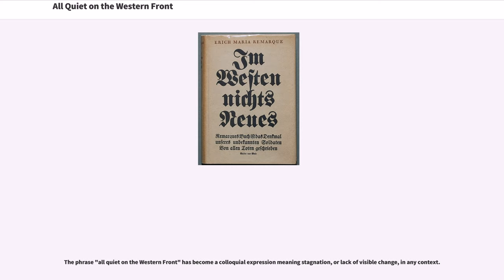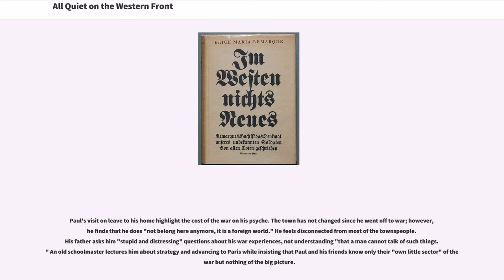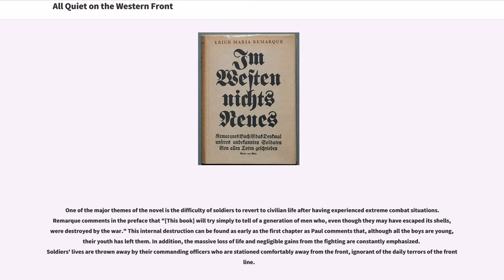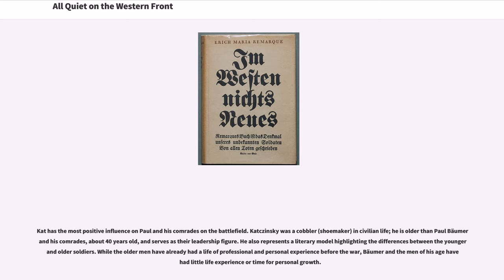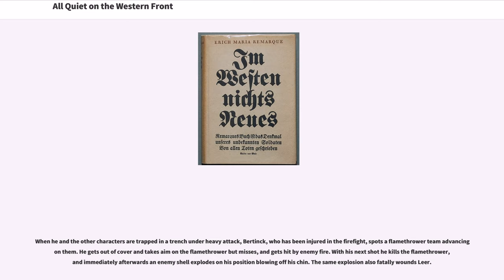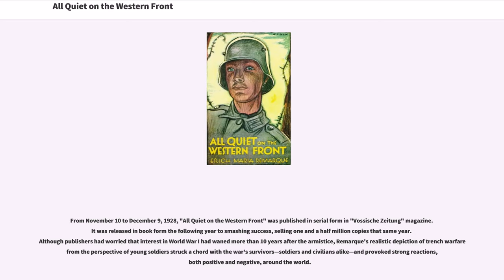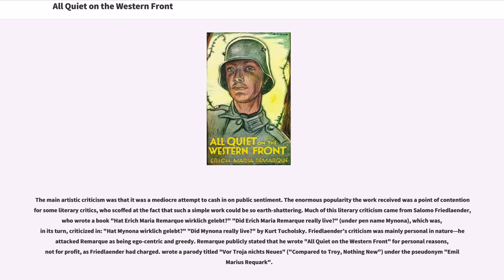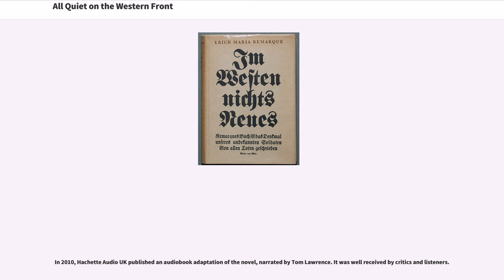All Quiet on the Western Front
#1929 German language novels
#1929 German novels
Anti-war novels
Censored books
Censorship in the arts
German novels adapted into films
Novels adapted into television programs
Novels by Erich Maria Remarque
Novels first published in serial form
Roman à clef novels

All Quiet on the Western Front () is a novel by Erich Maria Remarque, a German veteran of World War I. The book describes the German soldiers' extreme physical and mental stress during the war, and the detachment from civilian life felt by many of these soldiers upon returning home from the front.

The novel was first published in November and December 1928 in the German newspaper "Vossische Zeitung" and in book form in late January 1929. The book and its sequel, "The Road Back" (1930), were among the books banned and burned in Nazi Germany. "All Quiet on the Western Front" sold 2.5 million copies in 22 languages in its first 18 months in print.

In 1930, the book was adapted as an Academy-Award-winning film of the same name, directed by Lewis Milestone. It was adapted again in 1979 by Delbert Mann, this time as a television film starring Richard Thomas and Ernest Borgnine.

The English translation by Arthur Wesley Wheen gives the title as " All Quiet on the Western Front". The literal translation of "Im Westen nichts Neues" is "In the West Nothing New," with "West" being the Western Front; the phrase refers to the content of an official communiqué at the end of the novel.

Brian Murdoch's 1993 translation would render the phrase as "there was nothing new to report on the Western Front" within the narrative. Explaining his retention of the original book-title, he says:
Although it does not match the German exactly, Wheen's title has justly become part of the English language and is retained here with gratitude.
The phrase "all quiet on the Western Front" has become a...